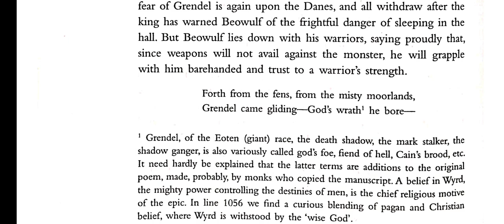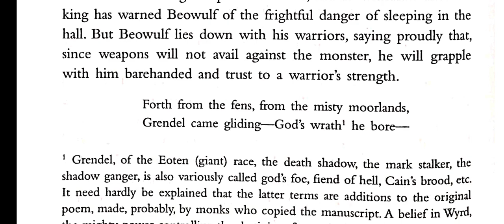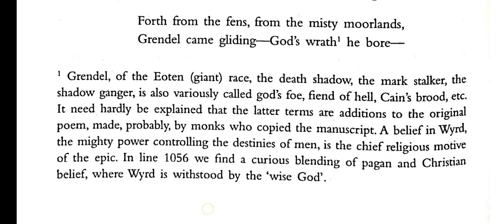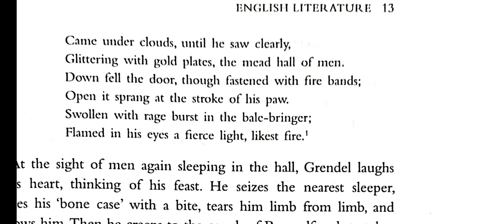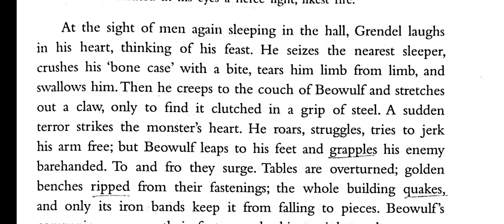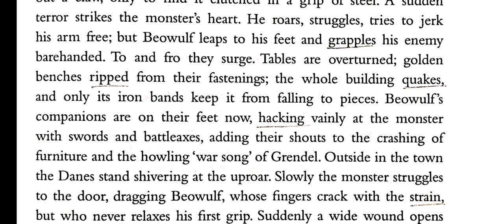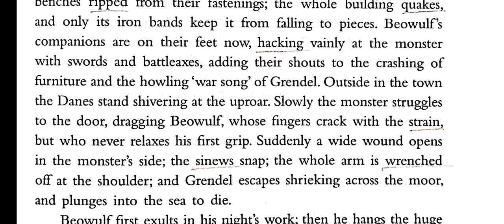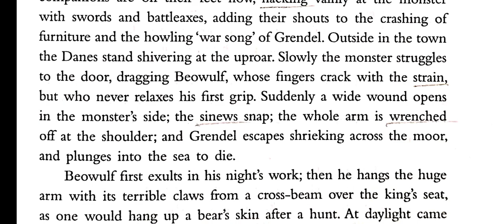Anglo Saxon - 3 Grendel and Beowulf Fighting by W.J. Long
simple explanation in Hindi